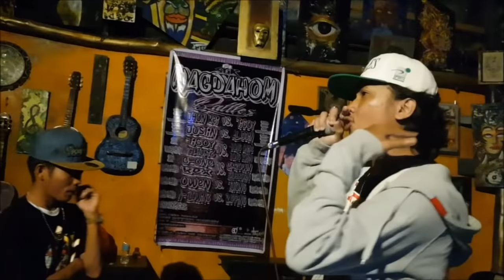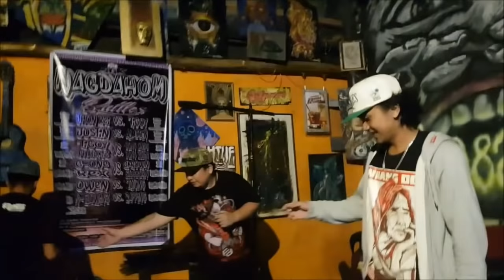SGR - N-Flowinz vs Rapping (nagdahom) Promo Battle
Rap battle Zero82lokal Torres st.  Davao City aug 30,  2018

Marc Lictawa

NaNan

RealiTee Clothing
Gerald Ang Guerra - Owner
Jones Magalona - Owner

7321 Crossing Gamao
Barangay San Francisco
Panabo City, Davao del Norte
Philippines

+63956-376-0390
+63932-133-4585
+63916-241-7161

Indiegow Clothing

BGH CORE

Pichon St infront Shell Magallanes
Davao City

MBM NET CAFE
MATINA APLAYA